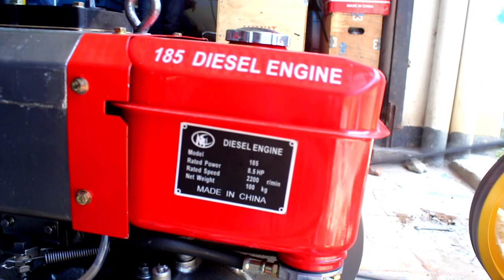New Model চিপস তৈরি করে ব্যবসা করুন 📲Call►01912356109/01711309849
►খালিশপুর বাজার,মহেশপুর,ঝিনাইদহ

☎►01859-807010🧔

◥◣◥◣◥◣ Keyword ◥◣◥◣◥◣